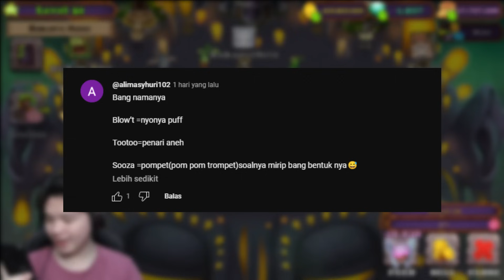PSYCHIC ISLAND DIPENUHI MONSTER YANG BEROTAK!! | My Singing Monsters - Indonesia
Lastt ke pulau otak yaitu Psychic Island! udah lengkap nih kita mulai dari tulang, peri, dan cahaya. Next mau lgsg Sanctum Island atau Fire Heaven dulu nih? coba2 bisa komen di bawah dan kalian harus lihat sih monster2 di pulau otak ini wadidaw jiwa semua :)